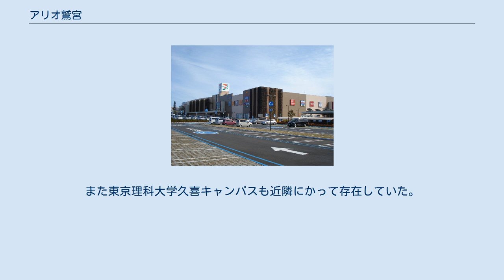アリオ鷲宮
アリオ鷲宮（アリオわしのみや）は、埼玉県久喜市久本寺に所在するイトーヨーカ堂・セブン&アイ・クリエイトリンク運営のショッピングセンターである。
2012年（平成24年）11月22日開業。
 これまで埼玉県道3号さいたま栗橋線沿線にはロードサイドの単独商業施設や小規模な複合商業施設は存在していたが、4万平方メートルを超す大型ショッピングセンターが存在しなかった。
2009年3月に埼玉県から公告され、用地の造成が進んだが市道29号線の用地買収が進まずなかなか着工されなかった。
2011年10月18日に埼玉県から告示された、なお2012年11月現在ではアリオとしては県内最大の規模となり久喜市内でも2番目に大きい商業施設である。
当初は現在存在している本館とは別に北館が計画され2014年9月現在実現に至っていなかったが、2017年3月14日に、埼玉県告示第三百二号が告示され、家電量販店が11月2日に、ホームセンターが11月16日に開業した。
また開業後市道久喜2071号線と市道鷲宮414号線の交通安全対策問題やまた店舗周辺が市街化調整区域になっているためなかなか開発整備の実現ができない。
 本館の核店舗はイトーヨーカドーアリオ鷲宮店である。
また、開業時点では105の専門店が出店し、埼玉県利根地域では初出店となる乳幼児用品専門店、スポーツショップ、生活雑貨専門店などが出店している。
 1階は食料品売り場を始め、健康食品、嗜好品、スイーツ関連の専門店、レストラン街などで構成されている。
また大型衣料品専門店や理容店、マッサージ、医療機関などサービス関係のテナントが立地する。
2階は衣料品売り場を始め、子育て支援関係の売り場、専門店が、また携帯電話ショップ、旅行代理店、フードーコート、ファーストフードの専門店が立地する。
 北館は前述のとおり開業の目途が立っていなかったが、家電量販店が2017年11月2日に、ホームセンターが2017年11月16日に設置された。
 店舗周辺は久喜市の基本計画で新産業系ゾーンとして位置づけられている。
 また県道3号の北陽高校前交差点に近く、久喜パークタウンショッピングセンター、アクロスプラザ久喜、量販店などの商業施設が多く立地する。
また東京理科大学久喜キャンパスも近隣にかって存在していた。